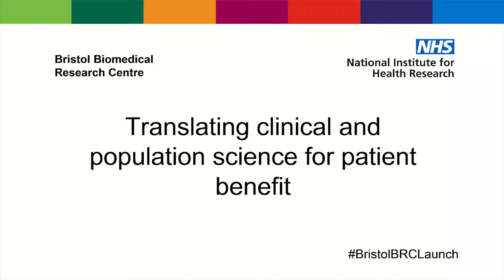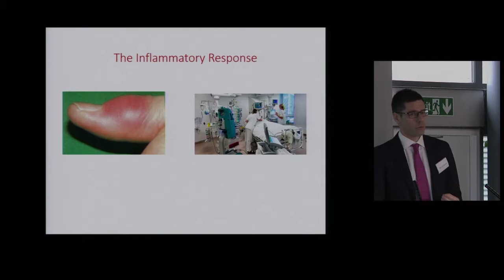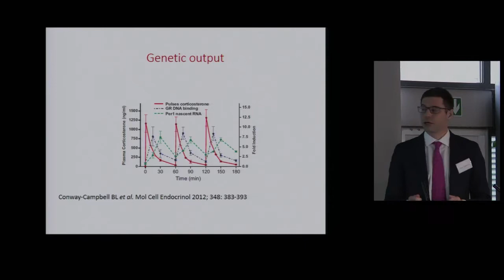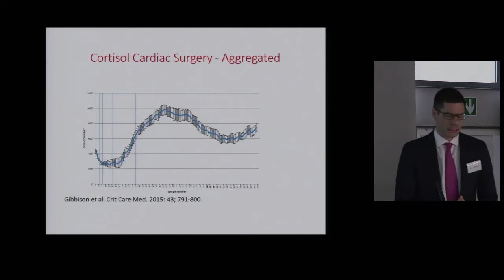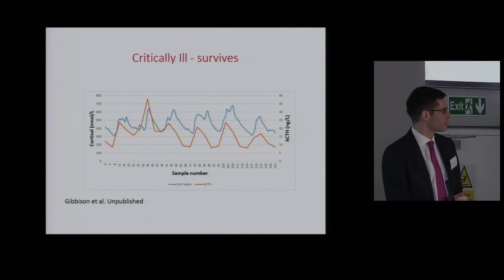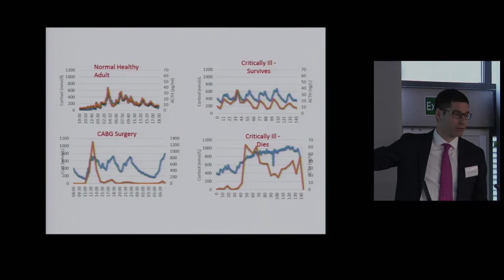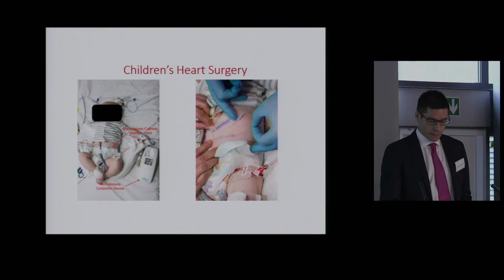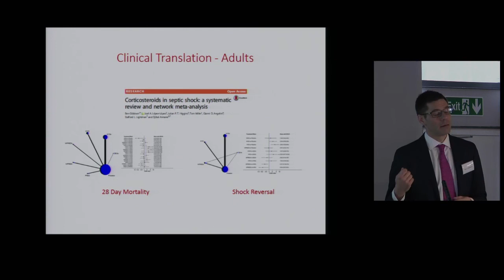Rhythms of stress hormones after heart surgery and in the critically ill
Dr Ben Gibbison, introduced by Professor Gianni Angelini at the NIHR Bristol Biomedical Research Centre launch on 1 February 2018